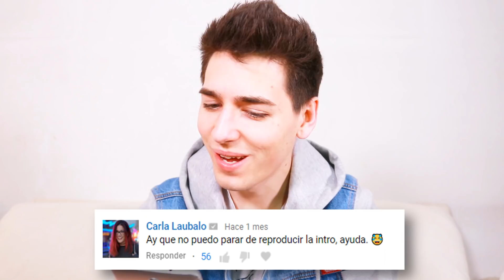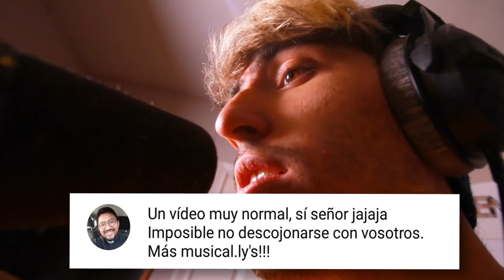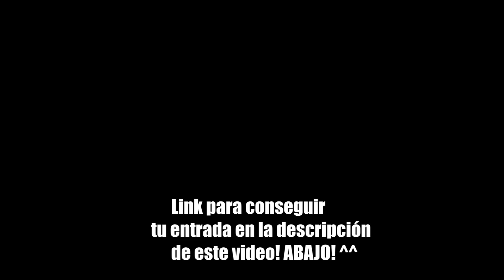CANTANDO VUESTROS COMENTARIOS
Cantando comentarios con Sive y Leo! La gira  con curri y jp ha sido cancelada pero alex y yo haremos un concierto en mayo en Madrid:

- ¿QUIERES ENVIARME UN REGALO O CARTA? :)

28707 San Sebastian de los reyes (Madrid)